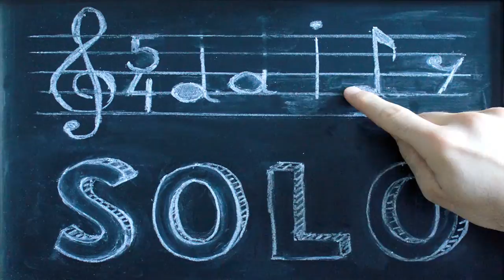Daily Solo - Coffee Break in F Minor (No. 260, guitar)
Played on Godin guitar.